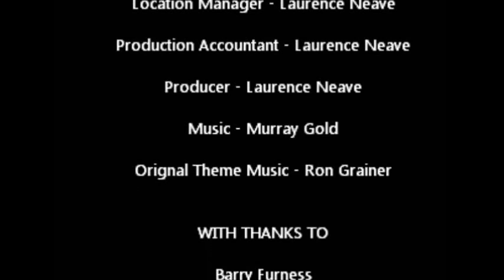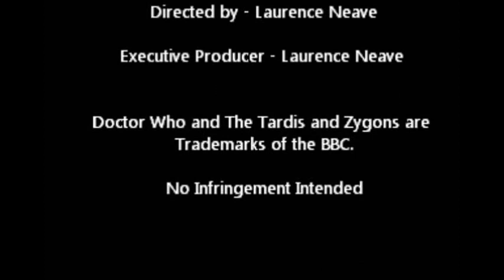Doctor Who Fan Series (pilot episode) - Time of Zygon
This is our my second attempt to make a Doctor Who Episode. Every thing filmed on location in real places. No sets were built for this episode.

The Doctor and Penny land in a village in the county of Norfolk in the year of 2008. There's  mystery pile of bones scattered around and a monk roaming around the village. But something else is waiting of The Doctor since Norfolk 1207.

Starring:

The Doctor - Sam Golder
Penny Lane - Kirsty Golder
Carol Masters - Carol West
Richard Masters - Les West
Monk/Zygon - Linda Neave
Written by - Laurence Neave